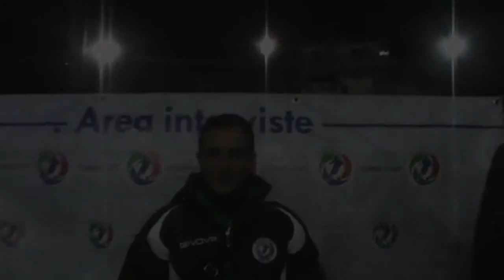Intervista Atl Madrid vs Zenit